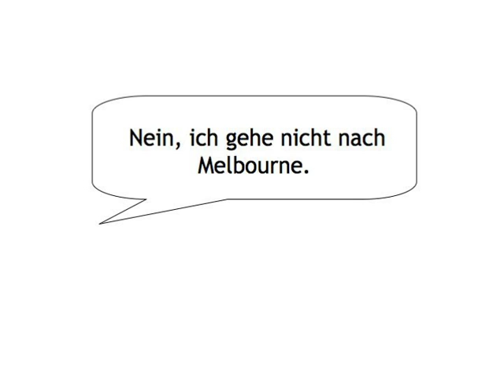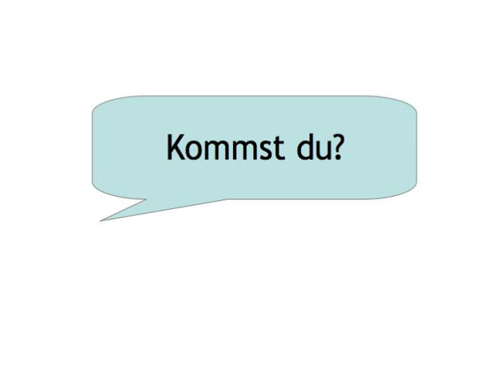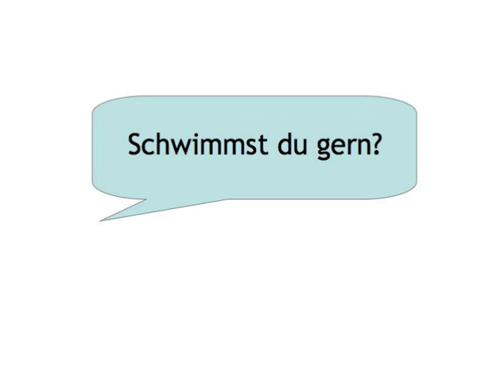Verb Basics — exercise 2